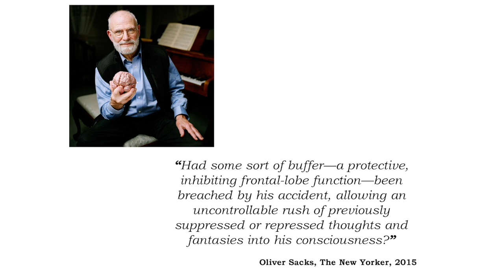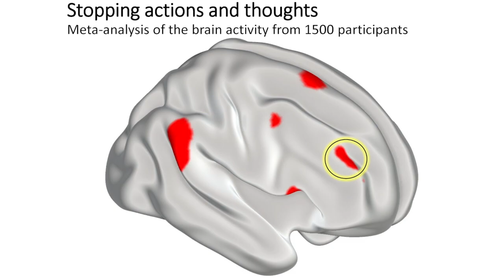A new way to treat traumatic memories?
Subbulakshmi Sankarasubramanian (University of Cambridge), winner of BrainStorm 2018, dazzles the audience in the pitch for her research project seeking to answer the question: Can we suppress traumatic memories that cause us emotional pain?

Ms. Sankarasubramanian is a graduate student in Michael Anderson’s Memory Control Lab at University of Cambridge.

BrainStorm Neuroscience Pitch Competition is an innovative pitch competition connecting early‐career neuroscience researchers with the capital they need to fund their research. Scientists pitch their ideas in groundbreaking neuroscience to an audience of Mind Science Foundation supporters, who cast their votes to award the first prize of a $30,000 Tom Slick Research Award in Consciousness, or runners up awards of $15,000.
Learn more about the Mind Science Foundation and the Competition

The Mind Science Foundation is committed to funding early-career researchers teamed with senior primary investigators in powerful labs to work on pilot studies that help them obtain grants for further research, with the addition of a strategic goal to incentivize the building of skills in translating complex neuroscience for a general audience.

The Mind Science Foundation is a 501(c)(3) private operating foundation supported by a special endowment from our founder, visionary philanthropist and entrepreneur, Thomas Baker Slick, Jr. But to fully realize our strategic goals of sponsoring research at a meaningful levels of funding, and providing educational opportunities to translate that research for the public, we rely on tax-deductible contributions from individuals, corporations, and granting foundations.